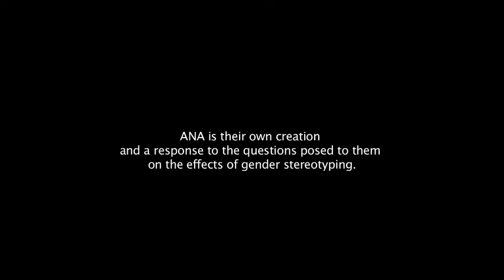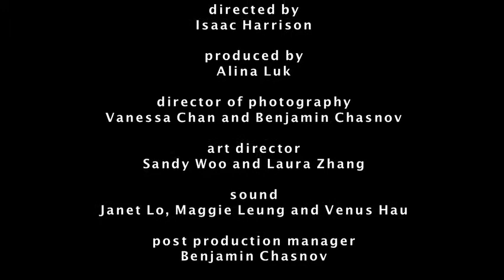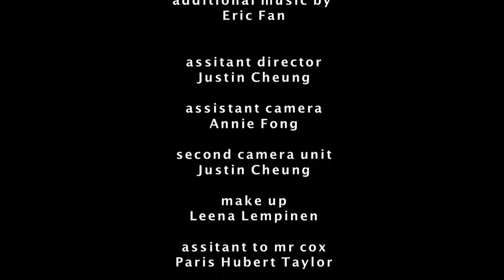The Women's Foundation and Focus On Film: "Ana"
This short film was shot by Hong Kong youth aged 14 to 17 as part of a Focus On Film program entirely funded by The Women's Foundation. The program was aimed at raising issues of gender stereotyping with young people. For six months, three groups of youth were taught film making and guided in producing their own film from A to Z. Concept, story, preproduction, production and post production were entirely taken on by the students who had no prior experience in any of the roles given to them. The Women's Foundation lead workshops in gender stereotyping and the students were encouraged to film their response with a story of their own making. The only parameter was that they produce a short experimental film. Other groups produced a documentary and the third group produced a narrative.
"Ana" is the story of a young girl with eating disorders and her struggle to separate the real world from a world of fantasy.

Producer: Focus On Film
Program: "Ana'
Group: B (14 to 17)
Genre: Experimental